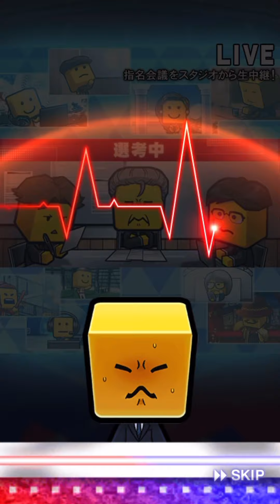打者大谷翔平🇯🇵神引きなるか！？【プロスピA】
APEXやeFootball
その他ゲームを配信しています！